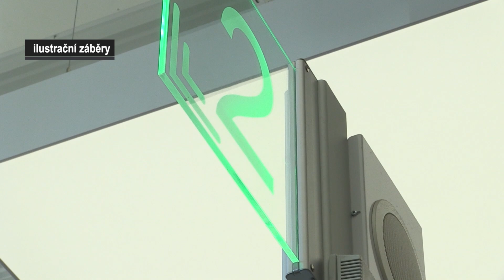Vítězové a poražení koronavirové krize na realitním trhu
Nemovitosti jsou oblíbenou alternativní investicí i pro drobné investory. Jak na ně (ne)dolehla koronavirová krize, shrnul během lednového Investičního fóra analytik Pavel Ryska z J&T Banky.